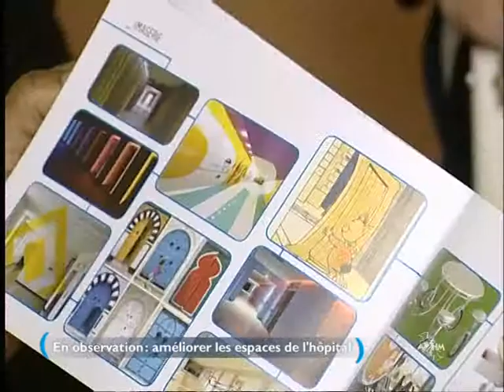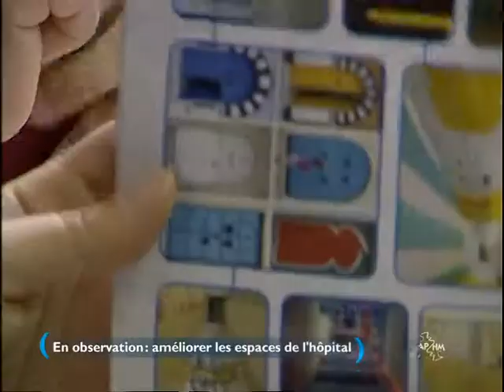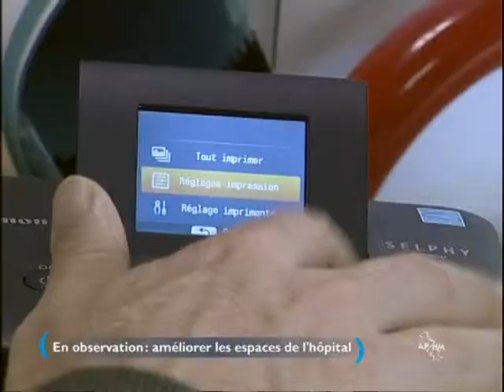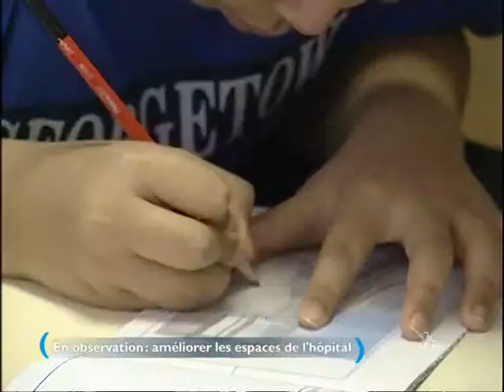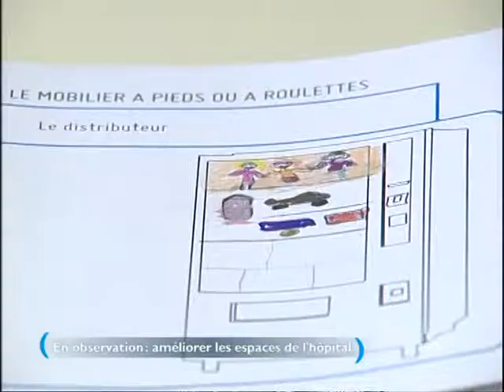Cabanon Vertical (version longue)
Reportage sur les interventions du collectif d'artistes du Cabanon Vertical dans les services hospitaliers de l'AP-HM. Ces manifestations sont organisées par la direction de la culture de l'AP-HM pour le projet Santé e(s)t culture(s).